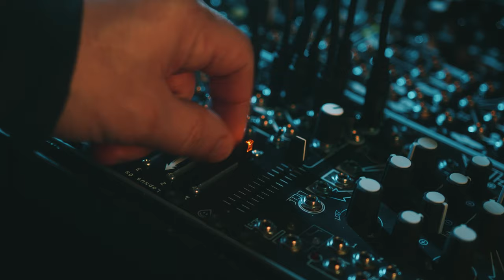Eurorack Play: Patch Idea 3 | Mimeophon | Chainsaw | Navigator | QPAS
Patch notes: Arp played on the Polyend Seq with the Poly providing cv gates and pitch. Lapsus OS lengthening a Pons Ansinorum envelope providing filter modulation, detuning Chainsaw, and providing voltage to the Mimeophon to repeat and smear audio into a feedback loop. Navigator sending secondary cv to open the filter on the QPAS. Mimetic Digitalis exciting the QPAS.

VOICES x ART Chainsaw
FILTER x MN QPAS
SEQUENCE x PE Poly / PE Seq
COMPRESSION x WMD MSCL
MODULATION X NE Pons Asinorum /  NE Mimetic Digitalis
UTILITIES x NE Lapsus OS / ART Navigator / NE Muta Jovis
EFFECTS x MN Mimeophon
MIXING x XOH
CASE x ES Travel Case / Pico Case

"Eurorack Play: Patch Idea" is a series which explores simple patch ideas with performance in mind.